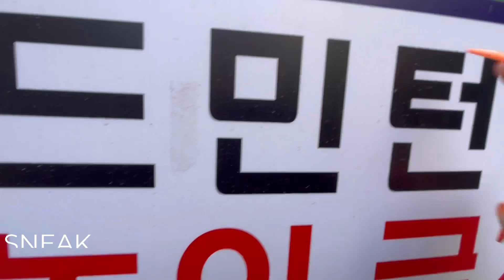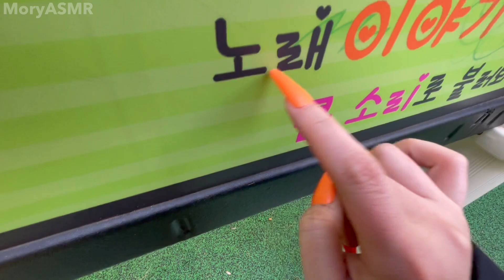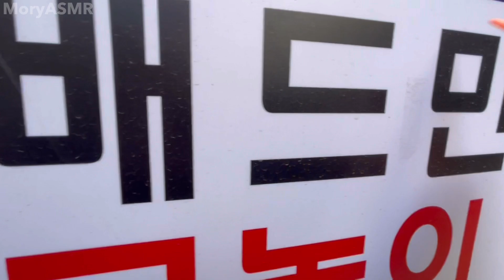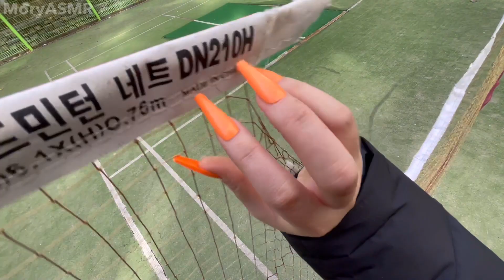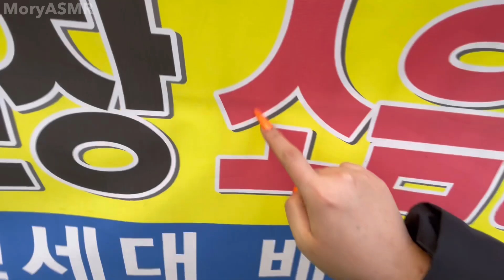Public ASMR in Playground / Fast Aggressive / Camera Tapping + Concrete Scratching / Lofi No Talking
THANK YOU SO MUCH MY 10715 YT FRIENDS! 🐰✨🍼🫰🤍